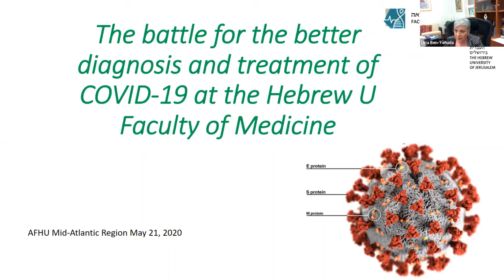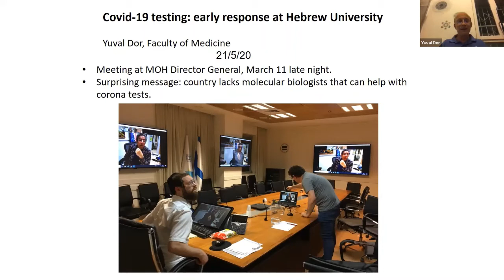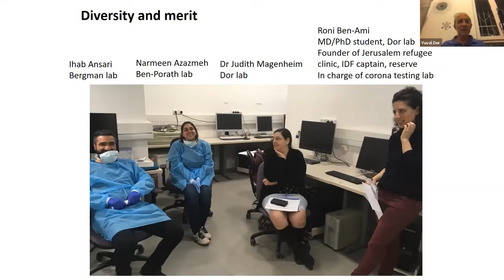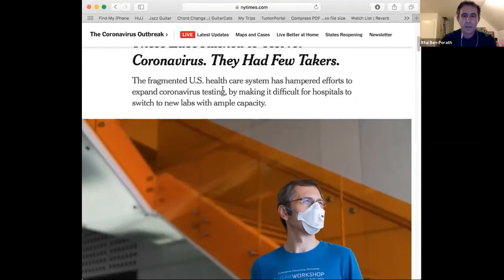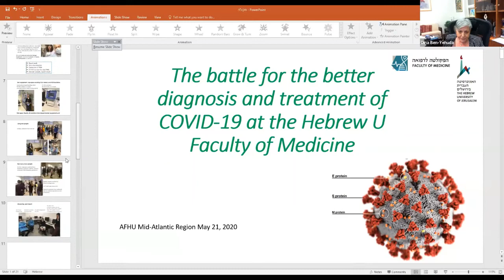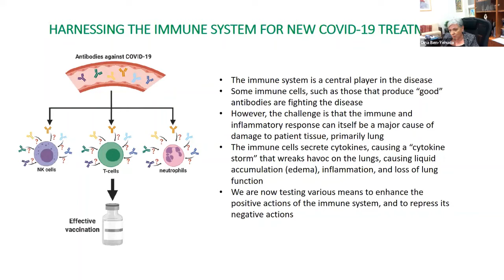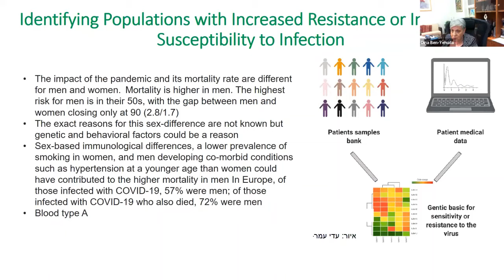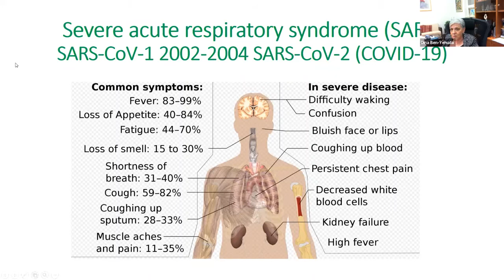The Battle for Better Diagnosis and Treatment at the Hebrew University’s Faculty of Medicine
The Hebrew University of Jerusalem (HU) Dean of the Faculty of Medicine and leading researchers discuss the timeline of HU’s response to COVID-19 the advantages HU has in its battle for better treatment and diagnosis.
To  learn more, please email info @ afhu.org.